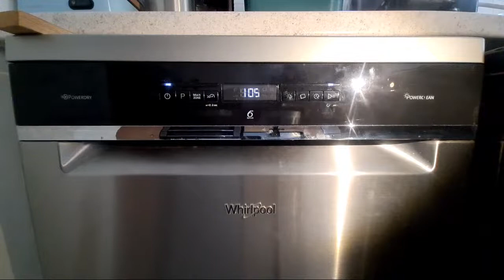Highlight 24:50 – 29:50 from Whirlpool Dishwasher WFO3P33DLXUK Full Cycle 65'c